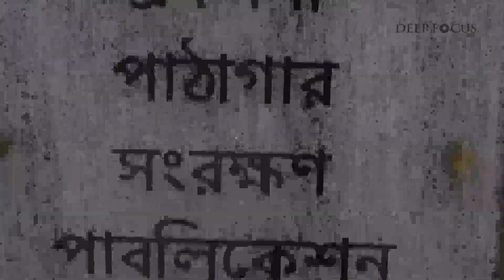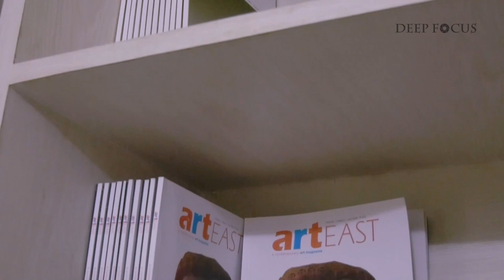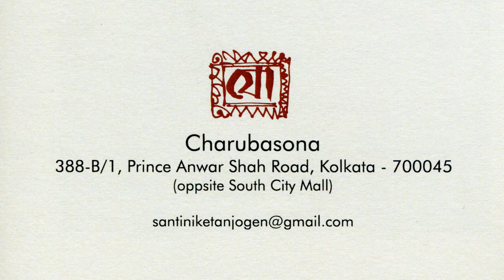Charubasona | Jogen Chowdhury Centre for Arts | Inaugural Event | 2019 | Deep Focus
Highlights from the three day inaugural event of 'Charubasona: Jogen Chowdhury Centre for Arts' that took place in Kolkata, India from 20 to 22 April, 2019.
Guests of Honour include: Shirshendu Mukhopadhyay, Shankha Ghosh, Bibhas Chakraborty, Rabin Mondal, Ganesh Haloi, Samik Bandyopadhyay, Jwahar Sircar, Bratya Basu, Sobhandeb Chattopadhyay, Debojyoti Mishra, Sunil Dutta and Soumitra Chattopadhyay.
Cinematography & Editing: Dipayan Chaudhuri.
A Deep Focus Presentation.

BENGALI WITH ENGLISH SUBTITLES